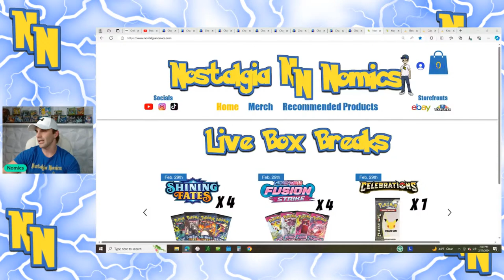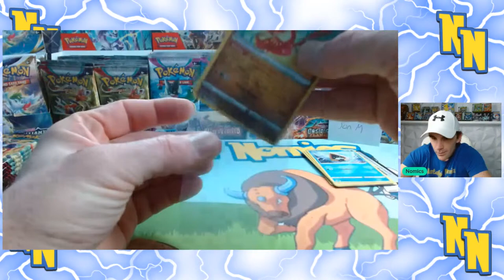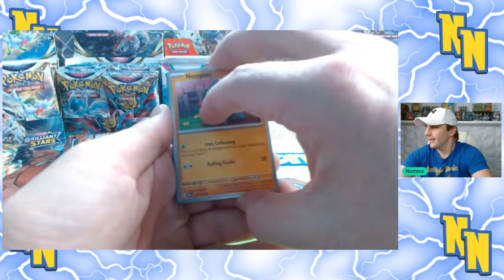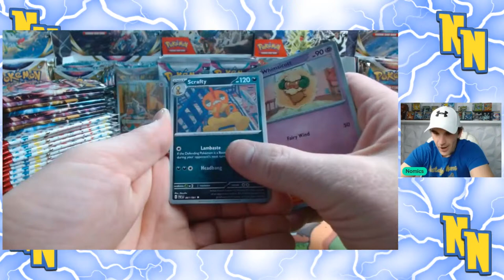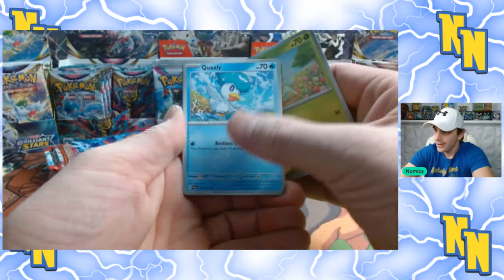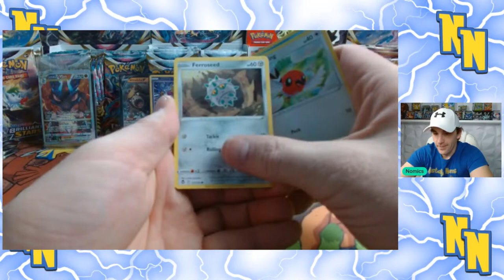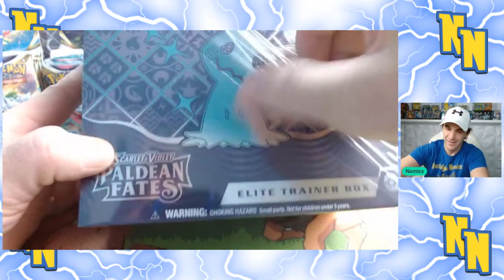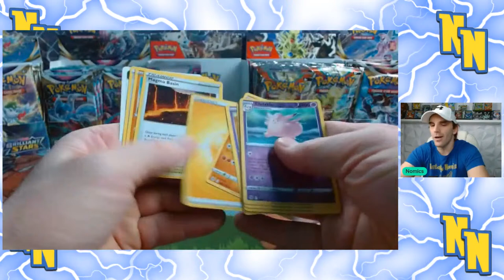Pokemon LIVE BREAK! Night Of The CHARIZARD Part 2!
Purchase Packs For Live Box Breaks

PokeNE - Trusted Seller Of Pokemon And Other TCGs. Use Link Below For A FREE PACK With EVERY PURCHASE!

EBAY Affilliate Link (Supports Channel)

WHATNOT Stream (FREE $15 If You Sign Up With My Link)

Recommend Products And Services For Collecting, Selling And Creating

By clicking on links to various merchants on this site and making puchases, this can result in this site earning a commission.